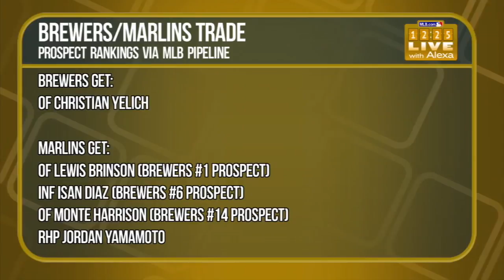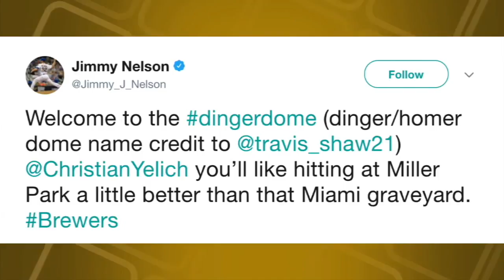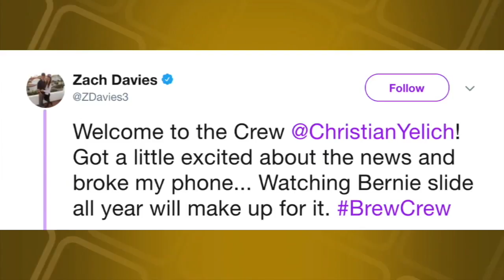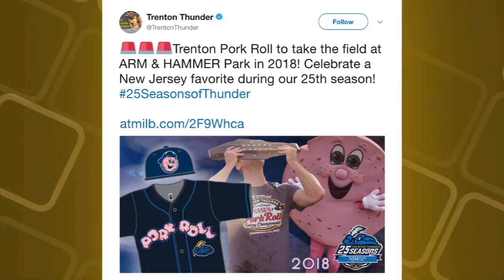12:25 Live with Alexa Datt - 1/26/18: Jon Paul Morosi joins to discuss the Brewers' moves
Jon Paul Morosi joins Alexa and Dani on 12:25 Live to discuss the flurry of moves made by the Milwaukee Brewers by trading for Christian Yelich and signing Lorenzo Cain